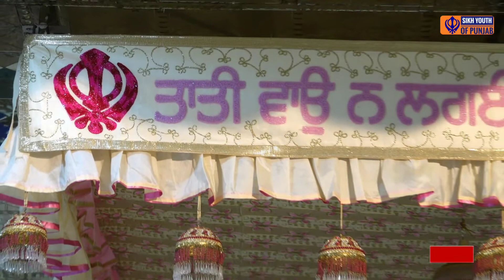Man Mere Har Ke Charan Ravijai | Bhai Gurdev Singh Ji | Hazoori Ragi | Sri Darbar Sahib Amritsar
ਭਾਈ ਗੁਰਦੇਵ ਸਿੰਘ ਜੀ ਹਜ਼ੂਰੀ ਰਾਗੀ ਸ੍ਰੀ ਦਰਬਾਰ ਸਾਹਿਬ ਅੰਮ੍ਰਿਤਸਰ
Bhai Gurdev Singh Ji Hazoori Ragi Sri Darbar Sahib Amritsar
00:00  ਮਨ ਮੇਰੇ ਹਰਿ ਕੇ ਚਰਨ ਰਵੀਜੈ ॥
11:48  ਤੂੰ ਮੇਰੋ ਪਿਆਰੋ ਤਾ ਕੈਸੀ ਭੂਖਾ ॥
22:45 ਜੈਕਾਰੁ ਕੀਓ ਧਰਮੀਆ ਕਾ ਪਾਪੀ ਕਉ ਡੰਡੁ ਦੀਓਇ ॥੧੬॥
31:28 ਸਤਿਗੁਰ ਆਗੈ ਸੀਸੁ ਭੇਟ ਦੇਉ ਜੇ ਸਤਿਗੁਰ ਸਾਚੇ ਭਾਵੈ ॥
43:11 ਪਹਿਲਾ ਮਰਣੁ ਕਬੂਲਿ ਜੀਵਣ ਕੀ ਛਡਿ ਆਸ ॥
50:43 ਫਰੀਦਾ ਬੁਰੇ ਦਾ ਭਲਾ ਕਰਿ ਗੁਸਾ ਮਨਿ ਨ ਹਢਾਇ ॥

ਕ੍ਰਿਪਾ ਕਰਕੇ ਚੈਨਲ ਨੂੰ Subscribe ਕਰੋ ਤੇ Bell Icon ਤੇ ਜਰੂਰ ਕਲਿੱਕ ਕਰ ਦਵੋ ਤਾ ਜੋ ਤੁਹਾਨੂੰ ਸਾਡੀ ਹਰ ਵੀਡਿਓ ਦੀ ਨੋਟੀਫਿਕੇਸ਼ਨ (ਸੂਚਨਾ) ਮਿਲ ਸਕੇ @Sikh Youth Of Punjab  ਚੈਨਲ ਤੇ ਰੋਜ਼ਾਨਾ ਗੁਰਬਾਣੀ ਸੁਣੋ |